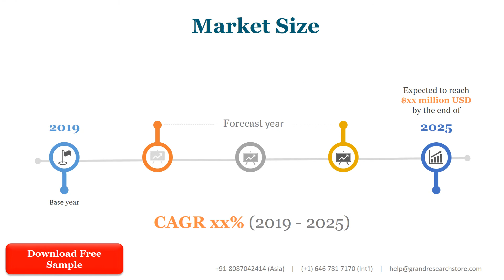Curd Making Equipment Market Research Report 2021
Curd Making Equipment Market research report includes specific segments by region (country), by manufacturers, by Type and by Application. Each type provides information about the production during the forecast period of 2016 to 2027. by Application segment also provides consumption during the forecast period of 2016 to 2027. Understanding the segments helps in identifying the importance of different factors that aid the market growth.